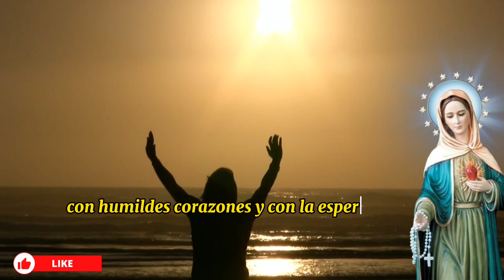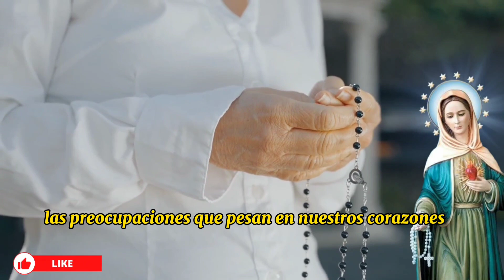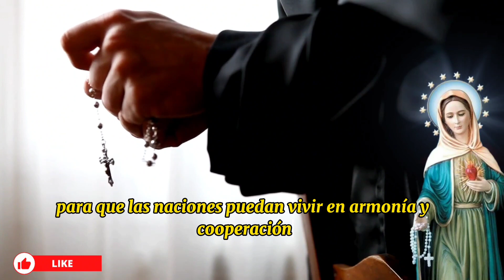Nuestra Señora del ROSARIO 🌹🙏 La ORACIÓN que Cambiará tu VIDA 🌹🙏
🙏🌹 En este emocionante video, exploramos la poderosa devoción a Nuestra Señora del Rosario y la impactante oración que puede transformar tu vida. 🌹🙏

Descubre la historia y el significado detrás de esta hermosa oración que ha tocado los corazones de millones de personas en todo el mundo. 🌍❤️ Aprende cómo el rezo del Rosario puede fortalecer tu conexión espiritual y brindarte paz interior en tiempos de tribulación. ✨

Únete a nuestra comunidad de devotos y profundiza tu fe a medida que exploramos juntos la profundidad espiritual del Rosario. 🤝🙌

¿Has experimentado el poder de la oración del Rosario en tu vida? ¡Comparte tus testimonios y pensamientos en los comentarios! 👇